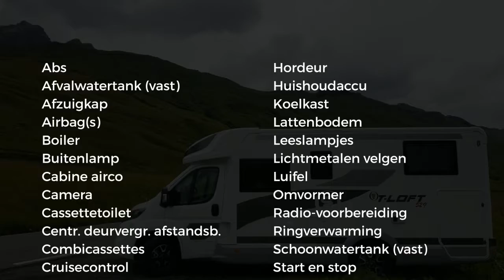Elnagh T-Loft 529